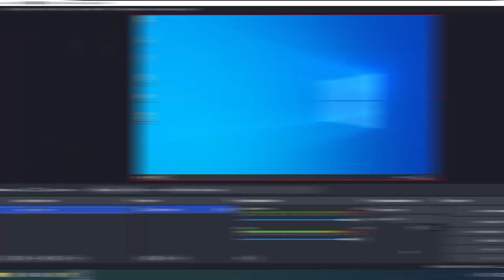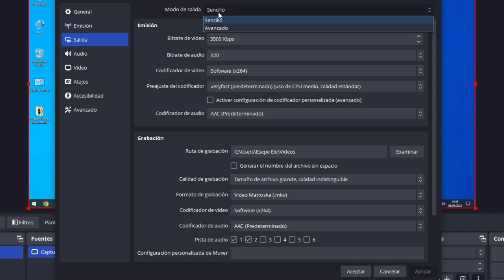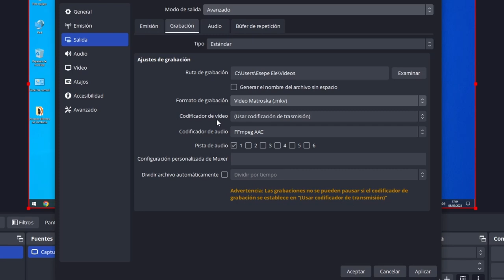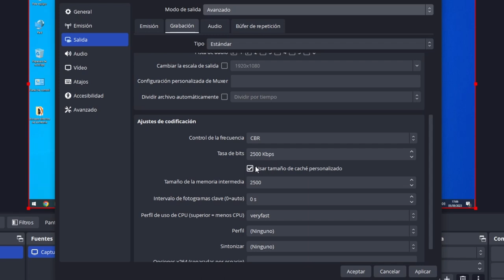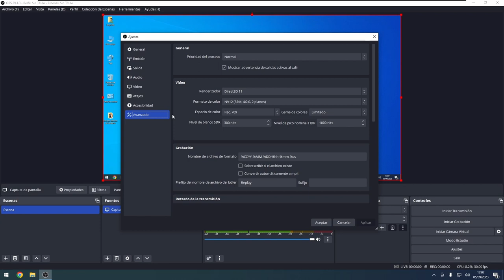🎥 CONFIGURACIÓN AVANZADA de OBS Studio 🖥️ | AJUSTES de SALIDA y GRABACIÓN de VÍDEO 📹 | TIPS PRO 🚀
En este video de Esepe Ele, continuamos explorando la configuración avanzada de OBS Studio. Hoy nos enfocaremos en los ajustes de salida. En esta configuración, veremos cuatro pestañas: emisión, grabación de vídeo, ajustes de audio y buffer de repetición.

En la pestaña de emisión, puedes seleccionar la pista de audio y activar una pista bot de Twitch para transmitir audio dual en tus streams. También puedes elegir el codificador de audio y vídeo, así como ajustar la escala de salida. En cuanto a la codificación, puedes configurar la tasa de transferencia según tu conexión, el tamaño de la caché y otros detalles avanzados.

En la pestaña de grabación, puedes elegir el tipo de grabación estándar o personalizada. Puedes especificar la ubicación donde se guardarán tus grabaciones, el formato de grabación (MKV o MP4) y el codificador de vídeo y audio. Además, puedes configurar las pistas de audio para grabar en pistas separadas y ajustar otros parámetros de codificación.

En la pestaña de buffer de repetición, puedes activar la función de repetición y establecer la cantidad de segundos a guardar para la repetición. Esto puede ser útil para hacer repeticiones en tus transmisiones.

Configurar OBS puede parecer complicado, pero es esencial conocer tu hardware y tu conexión a internet. Con la configuración adecuada, podrás grabar y transmitir contenido en plataformas como YouTube y Twitch. ¡Estén atentos para más configuraciones y consejos en próximos videos!